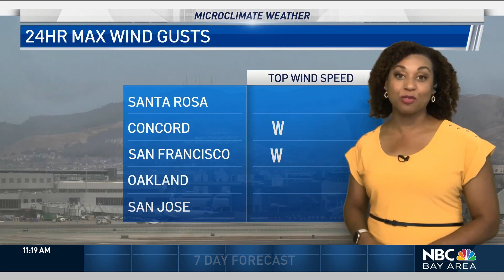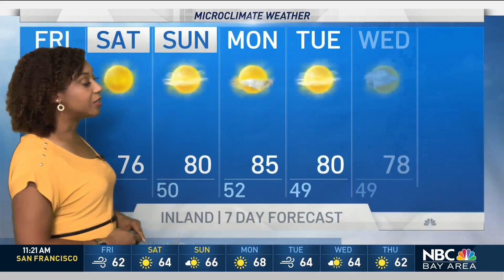Kari's Forecast: Cool With Chance of Storms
Meteorologist Kari Hall has an update on a chance of storms and cooler than normal weather in the Microclimate Forecast.